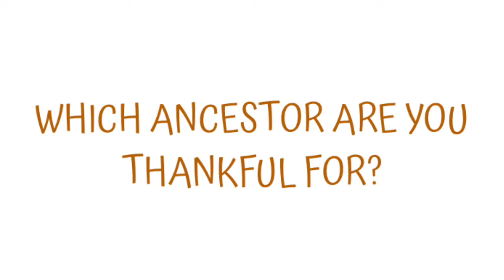I am Thankful for my Ancestor